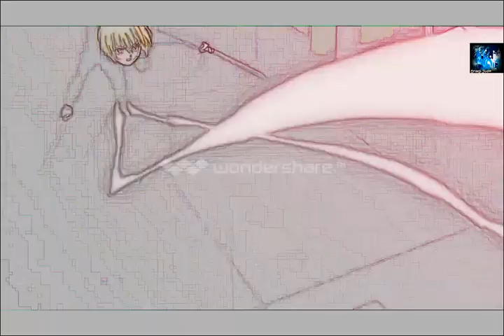Hunter x Hunter / AMV / Departure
Hunter x Hunter AMV